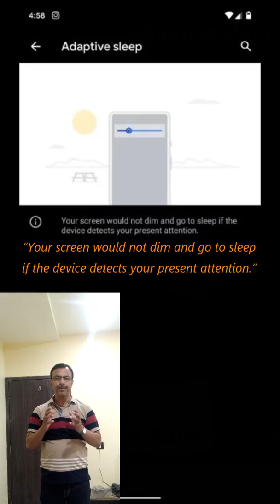Android Q Beta3 introduces Adaptive Sleep | अडाप्टिव स्लीप मोड | First Leaked Info | May 2019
Two of the features Android Pie brings are Adaptive Brightness and Adaptive Battery. Android Q brings another one called Adaptive Sleep.

Some of those who have installed Android Q Beta 3 have discovered the new feature under the settings menu. If you are running Android Q Beta 3, search for Adaptive under the settings menu. If it is available for you, it should be among the search results.